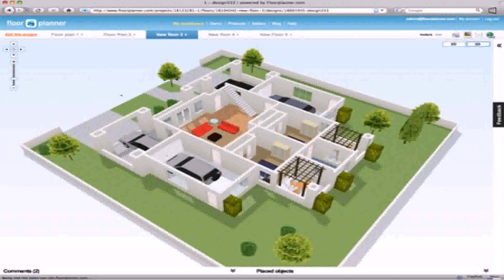Buy Car NY 5% DP